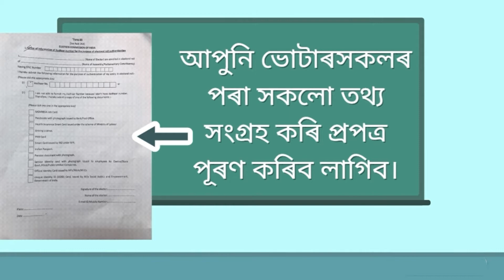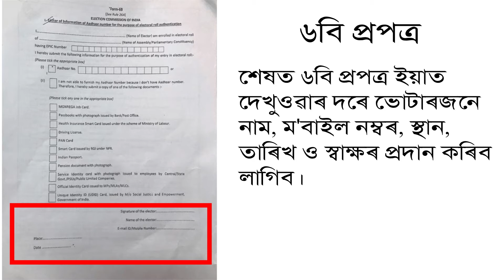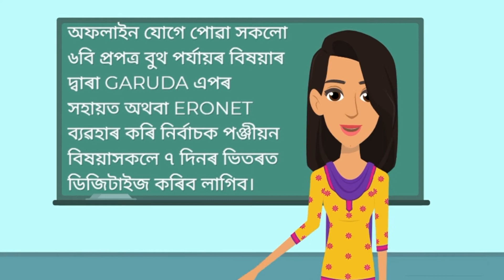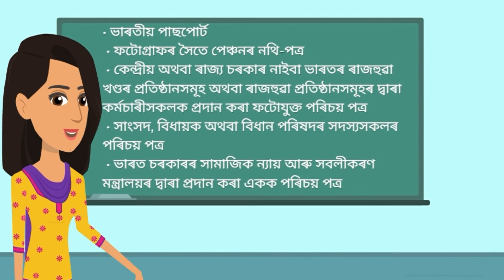BLO Training Video form 6B Assamese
Here is a simplified video for our BLOs to understand the new form 6B in Assamese. This video will guide you through the basics of form 6B, it's functionalities ,it's uses and acceptable documents.